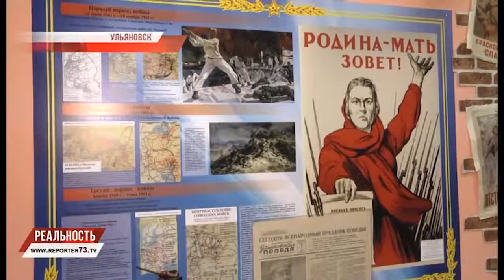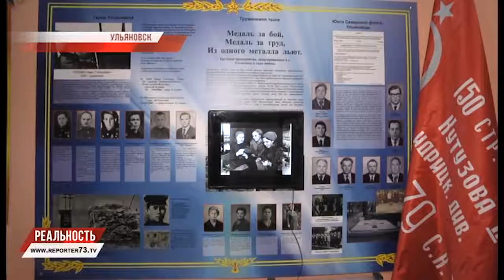НКО-ПАТРИОТЫ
Образцовый пионер, который безвозмездно совершает хорошие поступки на благо общества — тимуровец. Это понятие, равно как и само движение «Тимуровских отрядов», со временем исчезло из нашей жизни. Возрождать доброе направление советских времен взялись в ульяновском «Центре патриотического воспитания «Матросовец».